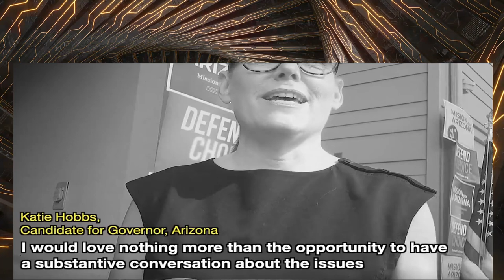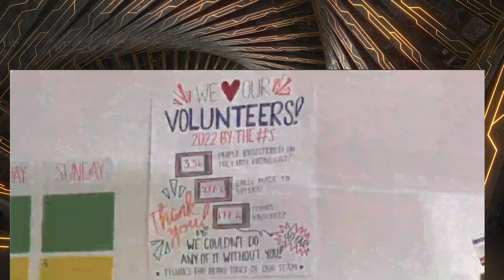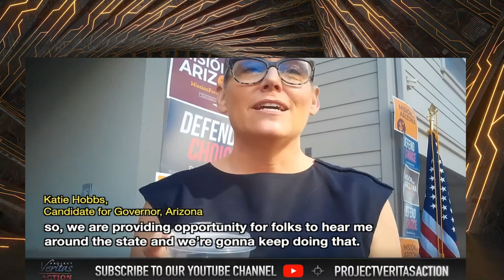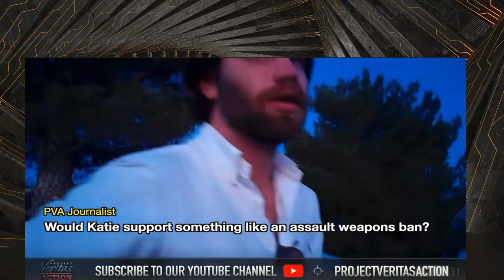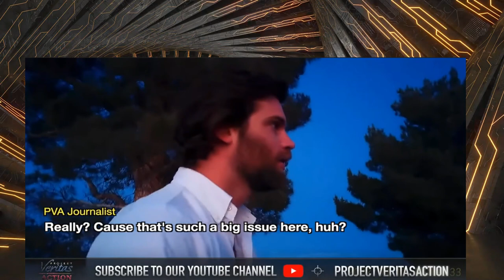Kari Lake HUMILIATES Katie Hobbs she is constantly avoiding debates & liberal reporter called out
Kari Lake destroys Katie Hobbs as she keeps avoiding debates and making excuses on why she won't do them. Meanwhile a liberal reporter gets called out about her station wanting Kari Lake to remove "invasion" from her report.